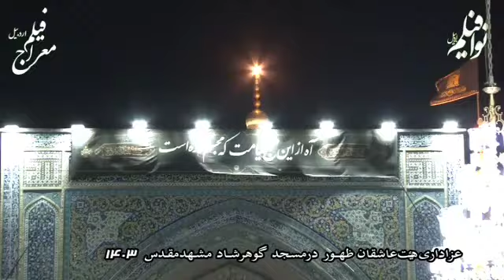مداحی کربلایی بابک مهر نیا 12 شهریور 1403 مشهد مقدس هیت عاشقان ظهور مسجد کرامت دهه آخر صفر